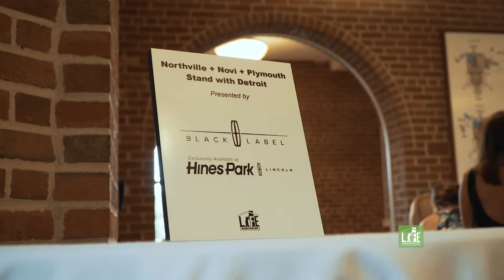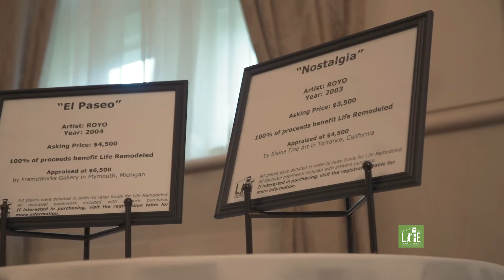Northville + Novi + Plymouth Stand with Detroit fundraiser